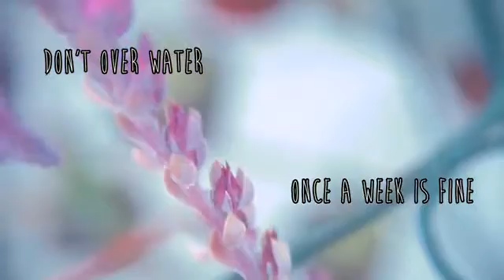Succulent Care Tips brought to you by Dixieline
Drainage is very important for succulents, so make sure your pot has a hole in the bottom.  Make sure your dirt is not packed too tight.  Use Garden Soil just for cactus, palm and citrus for best results.  Fertilize no more than once per month.  Dixieline carries Miracle-Gro Garden Soil and Dr. Earth Premium Gold Organic fertilizer.  Don't over water; once a week is just fine, but only if the soil is already dry.  Succulents love the sun.  Be sure they get about 6 hours a day of sun light.